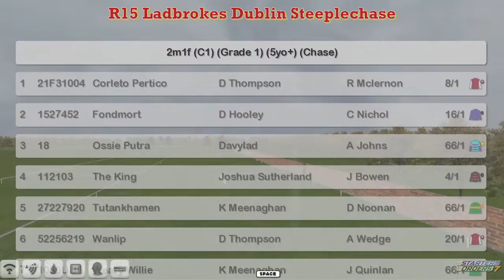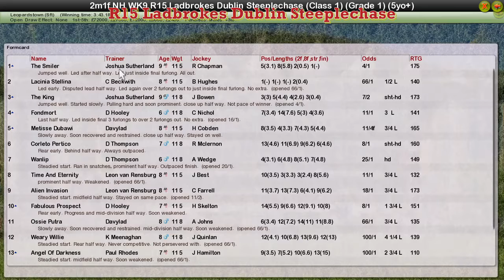NH WK9 R15 Ladbrokes Dublin Steeplechase